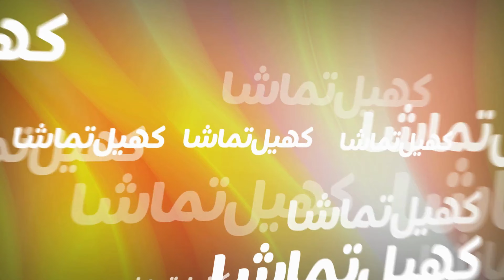Who Will Bring Mahnoor Baloch Into Showbiz? | Haleem News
Who Will Bring Mahnoor Baloch Into Showbiz?